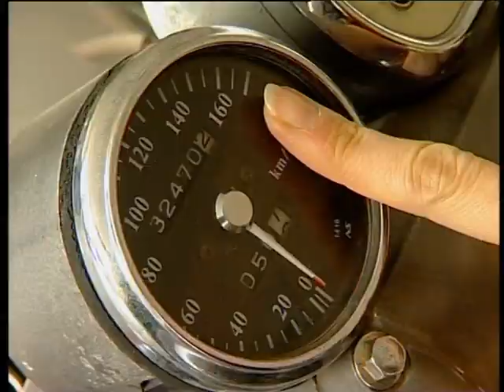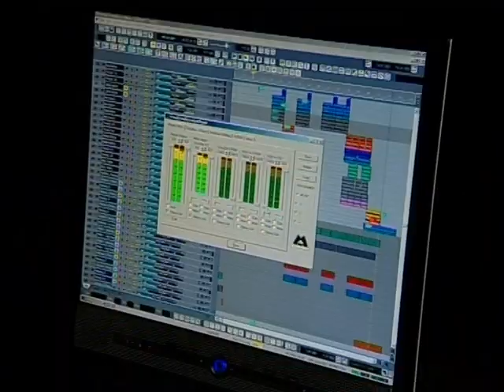Yamaha Tour იამაჰა ტური კვადროციკლებით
დროების სიუჟეტი